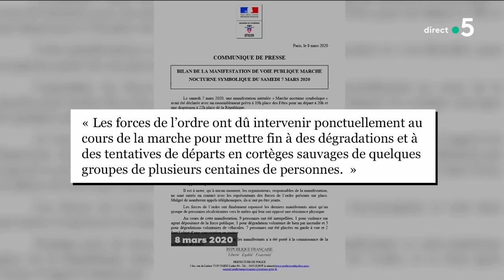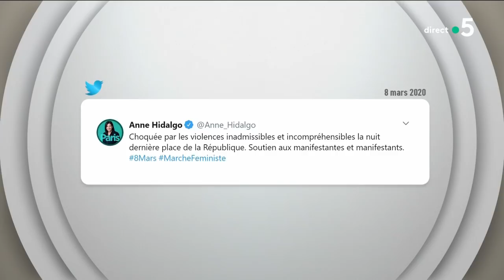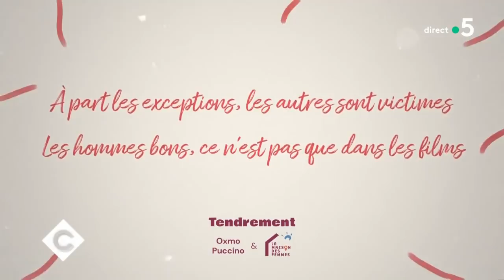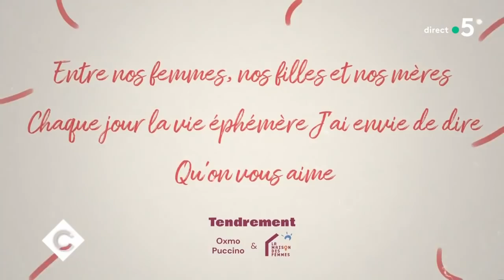Le 5 sur 5 : la révolution féministe ! - C à Vous - 09/03/2020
Tous les jours, Maxime Switek fait le tour de l’actu en cinq points !